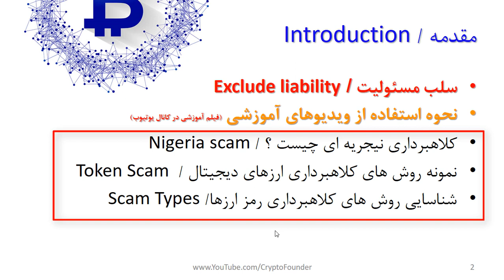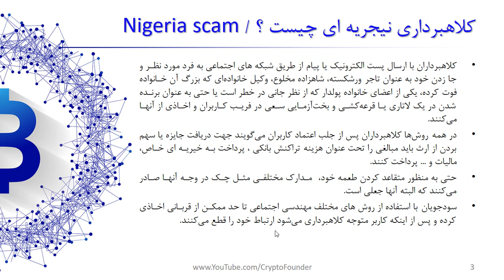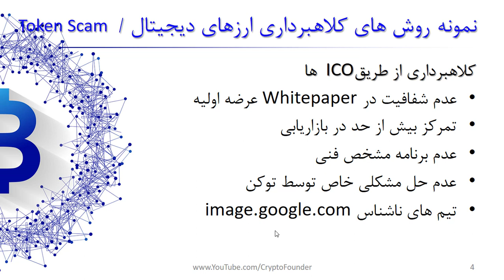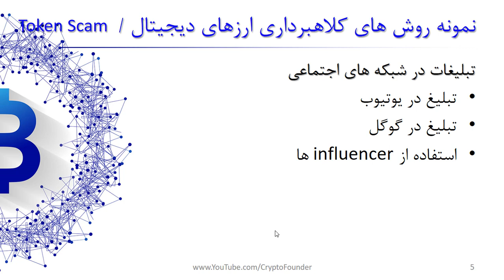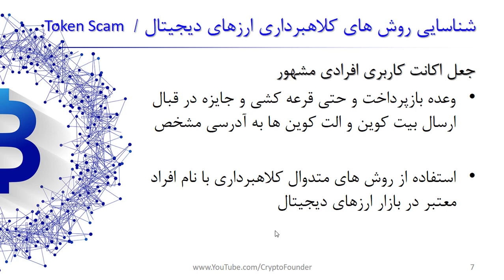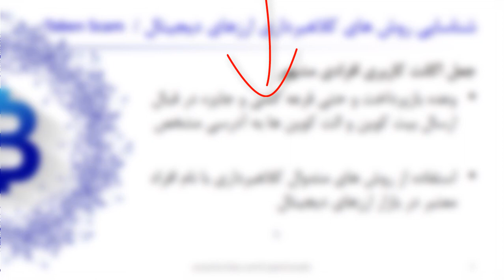کلاهبرداری در ارزهای دیجیتال | قسمت اول | Cryptocurrency scams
موضوع شناسایی روش های متداولی که کلاهبرداران در بازار رمزارزها یا همان ارزهای دیجیتال مورد استفاده قرار می دهند، کمک می کند تا سرمایه گذاران به سادگی درگیر این پروژه ها نشوند. در این مجموعه دو قسمتی انواع روش های کلاهبرداری از مدل کلاهبرداری نیجریه ای با کمک گرفتن از مهندسی اجتماعی تا جذب منابع در کیف پول های الکترونیک معتبر مورد بررسی قرار می گیرد. لذا توصیه می شود هر کسی که می خواهد در بازار ارزهای دیجیتال فعالیت کند، حتما قبل از سرمایه گذاری باید این مجموعه دو قسمتی را دقیق مشاهده کرده باشد و به روش های معمول کلاهبرداران آگاهی و تسلط داشته باشد.

فهرست
00:00 مقدمه
03:05 کلاهبرداری نیجریه ای چیست
05:00 نمونه روش های کلاهبرداری در بازار ارزهای دیجیتال چیست
05:25 کلاهبرداری از طریق عرضه اولیه ارز دیجیتال
08:15 تبلیغات بیش از حد پروژه های در شبکه های اجتماعی و کلاهبرداری آنها
09:35 کپی سایت های معتبر و کلاهبرداری از سرمایه گذاران ارزهای دیجیتال
11:30 اکانت های جعلی و کلاهبرداری در بازار ارزهای دیجیتال

Reference:
1- تجربه معامله گری و سوابق کلاهبرداری ها بزرگ